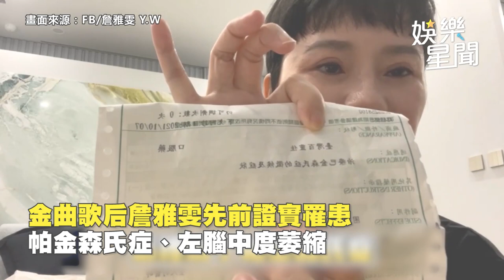證實長腦動脈瘤！詹雅雯術後「大量失血」昏迷 憂隨時猝死｜娛樂星聞